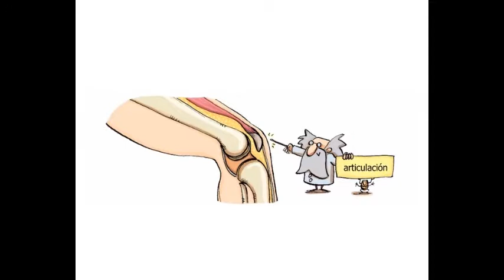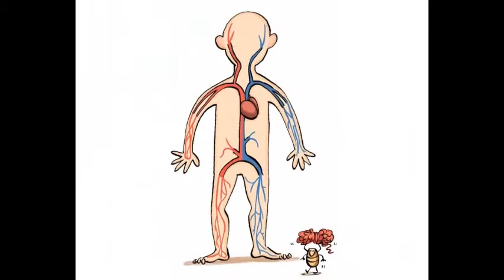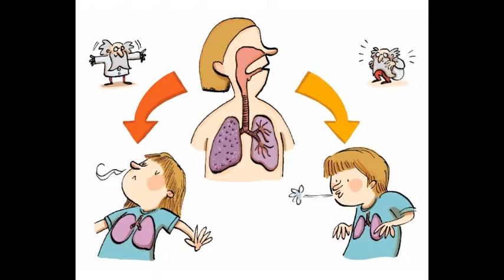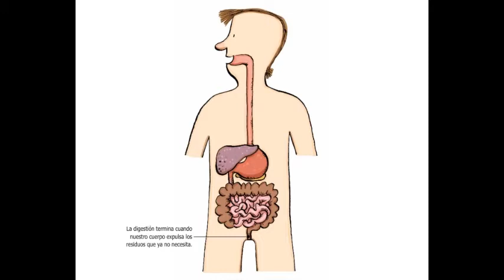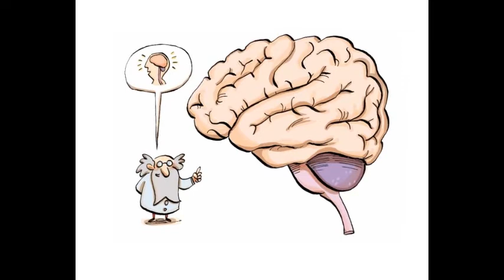el aparato locomotor